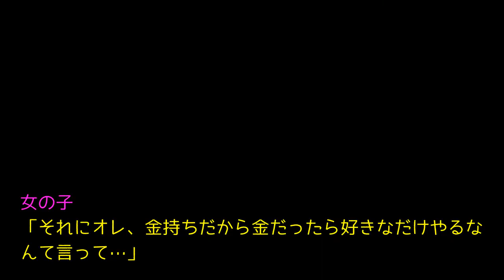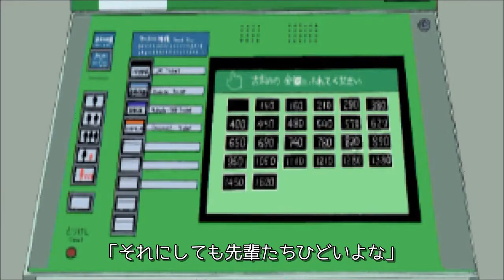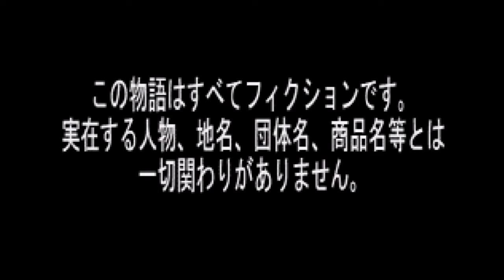[PS] ダブルキャスト - Bad End 02「夢のつづき」